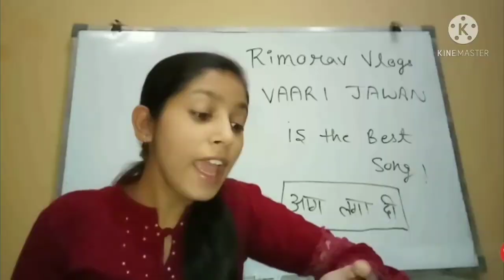Payal Zone Roast 😠😡 | Roaster Gaming